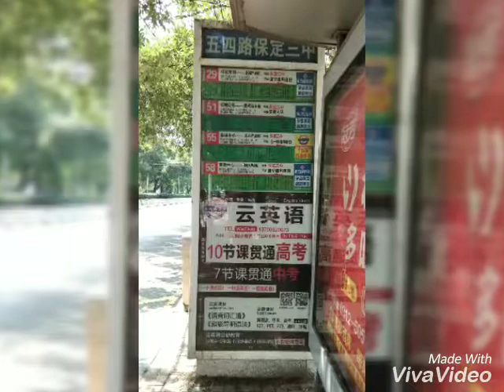Supermarket and park in Baoding,China